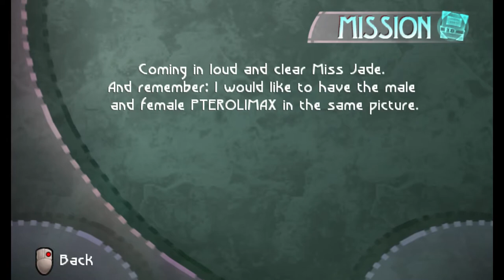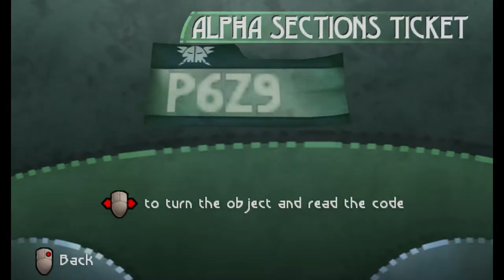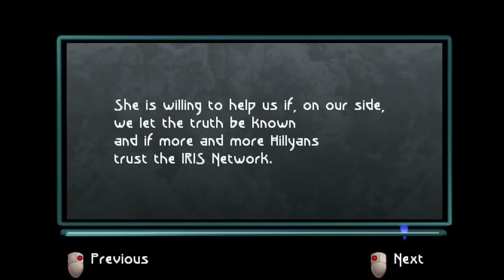Beyond Good & Evil (Ep. 2 - IRIS)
Welcome to my Let's Play of Beyond Good & Evil, an action adventure game from Ubisoft where you play as Jade, a photojournalist that becomes involved in uncovering the truth behind the attacks on Hillys and the Alpha Section military force that claims to be protecting everyone.

You can also buy a remastered version of the game from the Xbox Live Arcade or the PlayStation Network.